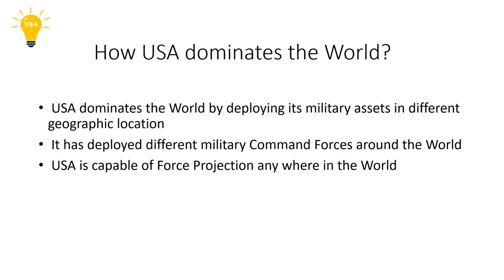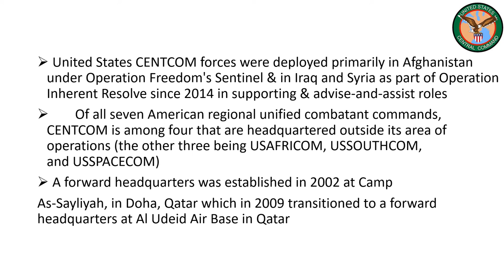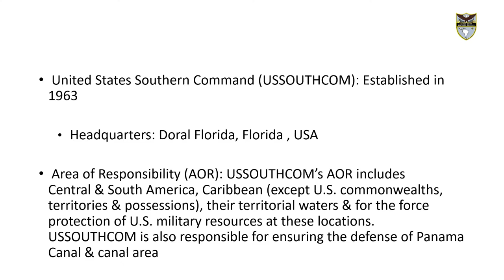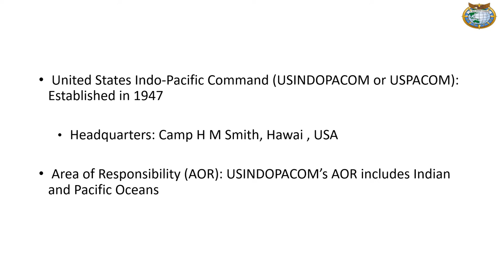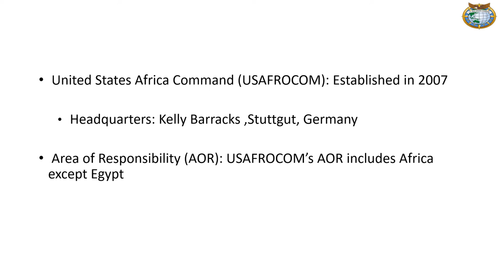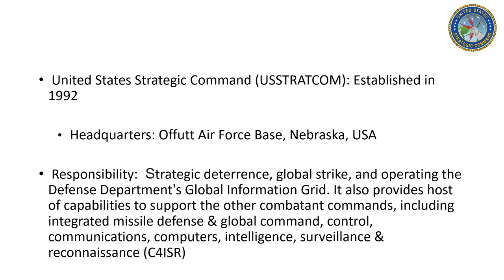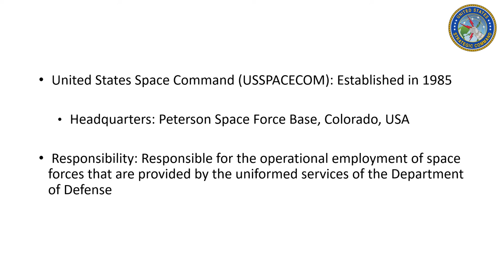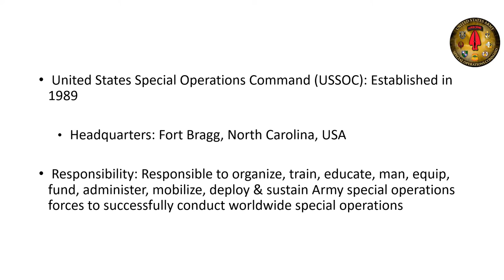US combatant Command.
208 Views - Feb 7, 2024 80% . 4.04K/5K you like my contents?